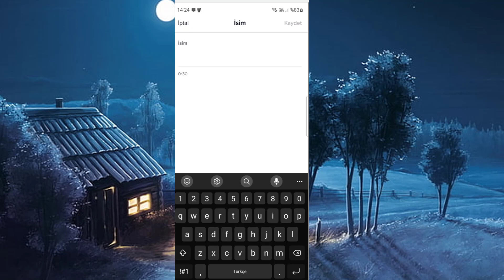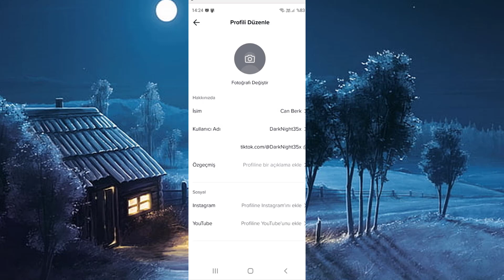Tiktok Kullanıcı Adı Değiştirme 2022 Güncel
Tiktok Kullanıcı adım nasıl değişir 2022,
Tiktok Kullanıcı adı değiştirme,
Tiktok kullanıcı adı ,
Tiktok kullanıcı adı değiş,
Tiktok nickname değiştirme,
gibi soruların cevapları için doğru videodasınız
Error Resolution Center